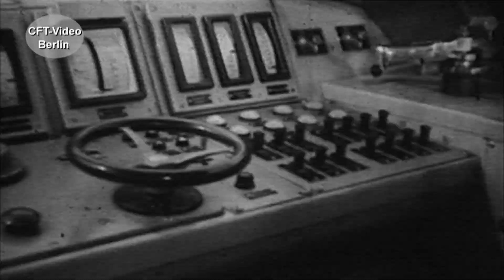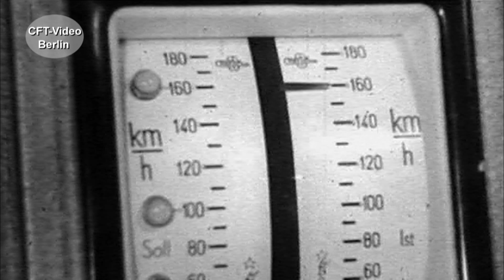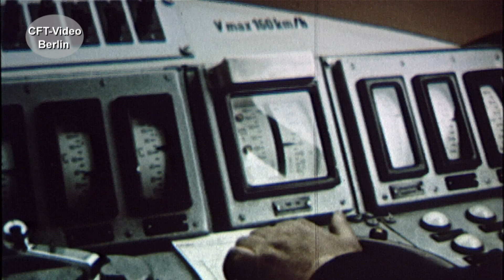Der VT 18.16.01 wird vorgestellt. Besser bekannt als SVT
Als VT 18.16 erblickten die schmucken Triebzüge die Welt beim VEB Waggonbau-Görlitz. In einem Reichsbahn Film wird der erste Zug, VT 16.18.01 vorgestellt. Alte Aufnahmen über einen tollen Zug. Viel Spaß beim Anschauen.  Hier mehr zum SVT 175
Werden Sie Kanalmitglied für nur 2,99/Monat als „Fahrgast“ oder für 3,99/Monat als „Heizer“. Inzwischen sind es 260 Filme in voller Länge und ohne Werbung, die geschaut werden können